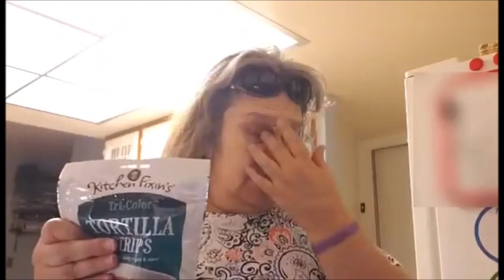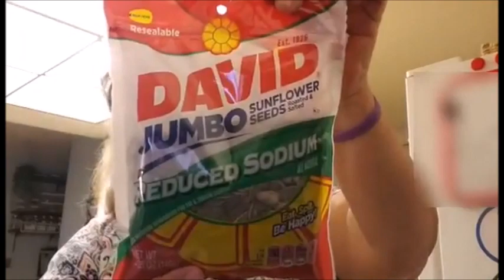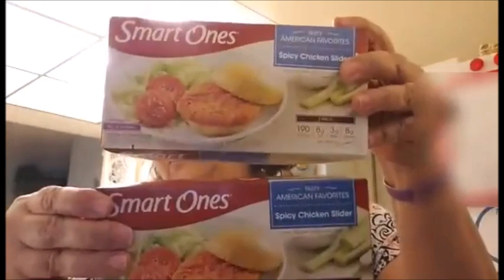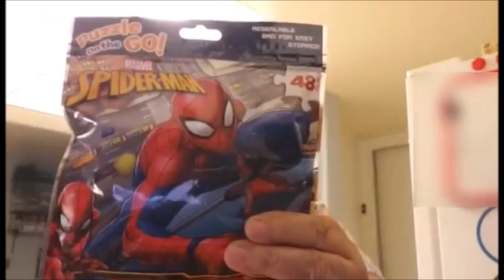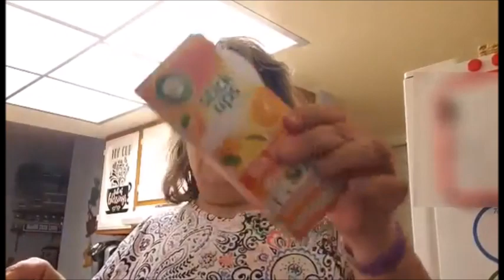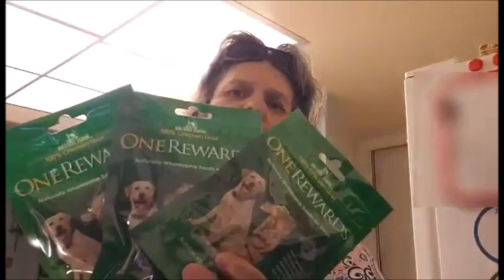The 99 Cent Only Store Haul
Hello Everyone! Today I am bringing to you an AWESOME 99 cent Store Haul! I found some REALLY GREAT deals.